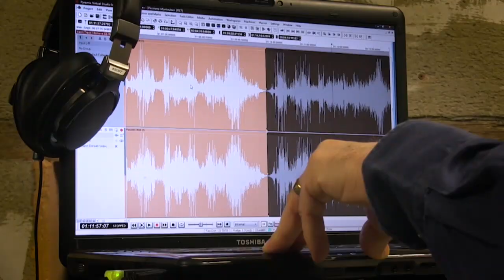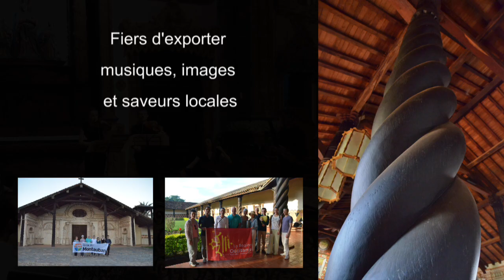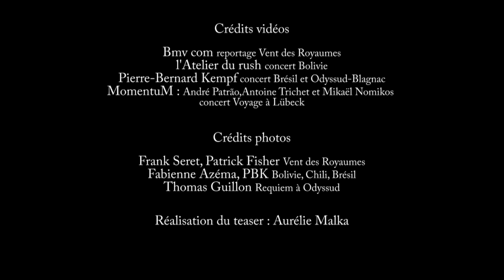Retour sur l'année 2018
Les moments forts de l'année 2018 des Passions en images et en musiques.
Tournée en Amérique du Sud,
Enregistrement du CD "Vent des Royaumes",
Actions pédagogiques,
Requiem de Mozart,
Le Voyage à Lübeck...

Réalisation : A.M.